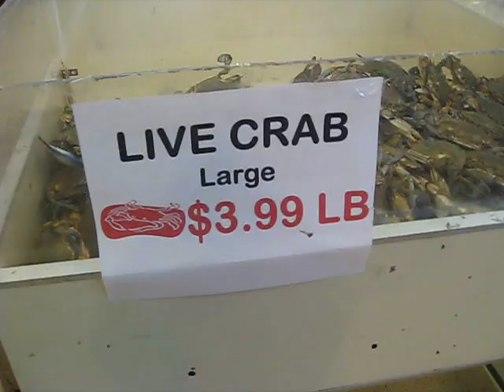Live Crabs!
I love the Newark Farmers' Market. Always such interesting things to see and do.